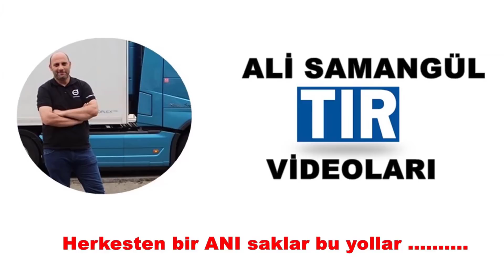2008 MODEL SCANIA R 420 TOPLINE / TIR TANITIM İNCELEMESİ /AKSESUARLI TIR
2008 MODEL SCANIA R 420 TOPLINE / TIR TANITIM İNCELEMESİ /AKSESUARLI TIR
Herkese Merhaba ;
Türkiye karayollarına yakışan bir araç ile yine karşınızdayım . 2008 model Modifiyeli SCANIA Toplıne R420 ile . Araç otomatik vites 4 körük otomatik kar zincire vs güzel donanıma sahip bir araç. Araç hakkında Halil kardeşim bizlere bilgilerini anlatarak bilgi sahibi olduk bizlerde. Kendisinin ve Cumhur abinin ellerine emeklerine sağlık olsun. Sade ve şık araba ile bizleri karşılıyor. Scanıa R420 Toplıne ile bu video da karşınızdayım. Evet Arkadaşlar tanıtımını yaptıracağınız araçlar varsa ınstagram hesabımdan bana ulaşabilirsiniz. Bir sonraki bir video da görüşmek üzere hoşçakalın.